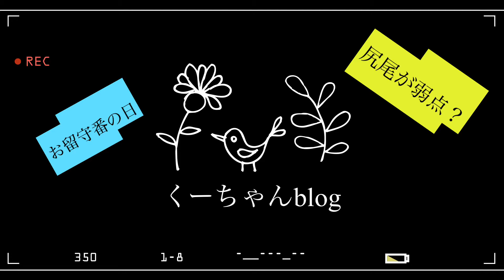ケージの中は嫌だと怒るインコ🐥関西弁のくーちゃん🐥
飼い主は、おっちゃん🥸とおばちゃんです

体重は30グラムの小柄な男の子